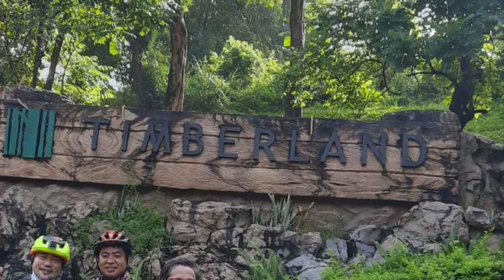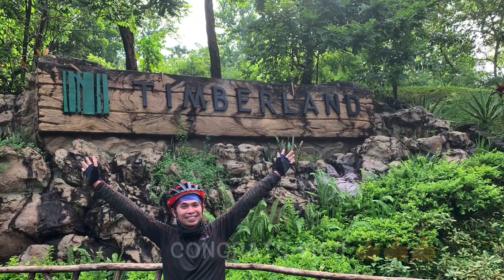Female Biker, Newbie 1st Time sa TIMBERLAND/ FAILED!!! Ano ang kwento nila?